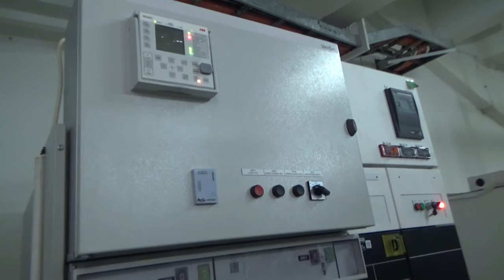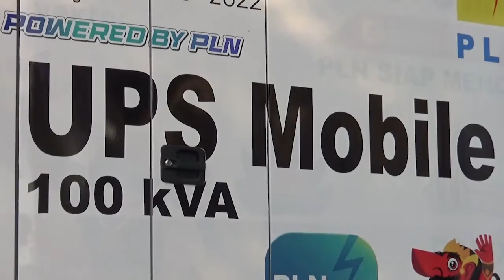PLN Siapkan Jaringan Double Supply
Sementara itu untuk meningkatkan keandalan listrik di Stadion Manahan, sebagai venue ASEAN Paragames, PLN juga membangun jaringan baru, double supply. (res)